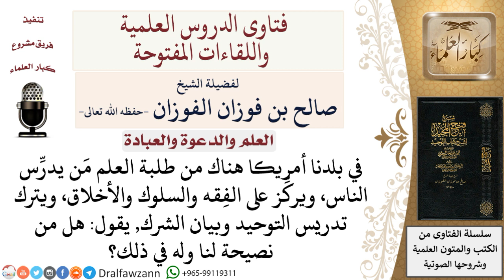ما نصيحتكم لمن يهتم بتدريس الفقه والسلوك والأخلاق دون التوحيد؟ لمعالي الشيخ صالح الفوزان